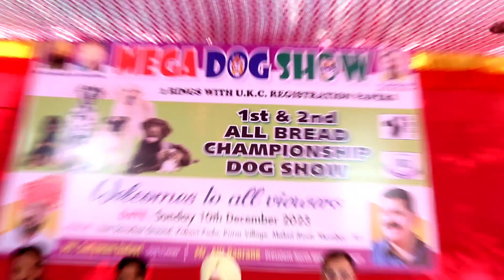Co Star Of Akshay Kumar And Randeep Hooda Minakkshi Kalitaa Organise Mega Dog Show